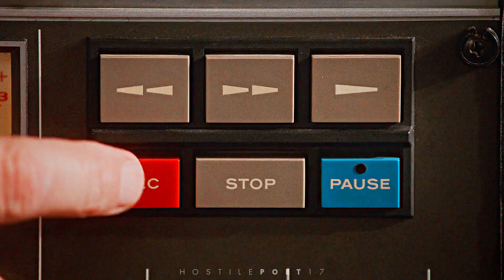Eleanor & Chidi | What Do We Owe To Each Other?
"We found each other before, hundreds of times. We can do it again."

[headphones +1080pHD]

This is for the lovely Miss_Chivious! Thank you so much for your pledge, it's so great to FINALLY make something for these two. I absolutely love them and I'd been dying to edit them to this song for a very long time (the lyrics are SO THEM: "I've been thinking myself to death / you're calling me home like a ship that got wrecked")

I've rarely cried harder at tv than I did for the finale of The Good Place. This just brought me right back to that, I think I spent half the time editing this sobbing.

This is the last one being posted for August, tried to get a few under the wire because there are a LOT more vidlets to be posted in September which is going to be an extremely busy month for me. I don't expect to post anything outside Vidders United projects up to that deadline, but watch out in October bc I have so many AoS and BtVS projects that I am DYING to edit.

PAIRING | Eleanor Shellstrop & Chidi Anagonye
FANDOM | The Good Place
SONG | Safe
ARTIST | Banners
COLOURING | HostilePoet17
PROGRAMME | SVP14
SUBTITLES | En UK available
TAGS